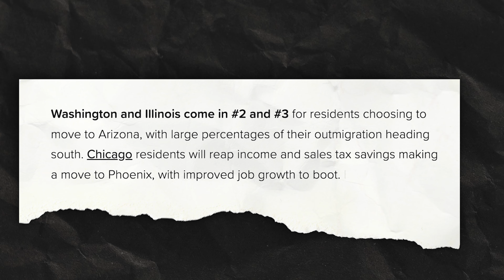Moving to Arizona? Why Arizona is the Best Place to Live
Moving to Arizona? Here's why I and so many other people moving here think that Phoenix & Scottsdale Arizona is the best place to live.

📧 Join the newsletter to get access to the best of living in Scottsdale & Phoenix Arizona

BIG NEWS for Mesa Arizona: $600M Google Data Center Coming Soon

Timestamps
00:00 - Intro
00:20 - The Stats
00:54 - Maricopa County
01:33 - Real Estate Impact
02:29 - Property Taxes
03:00 - Weather
03:36 - Other cities growing fast
05:00 - What it means for you